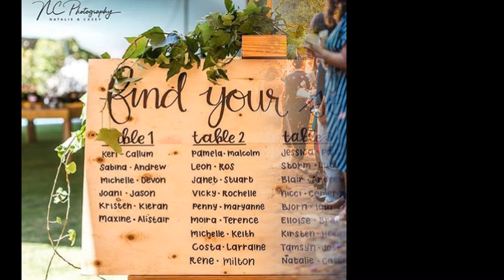Noupoort Mountain Estate - Wedding Venue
Sneak peek of our wedding venue - Piket-Bo--Berg   Piketberg, Cape Town, South Africa.